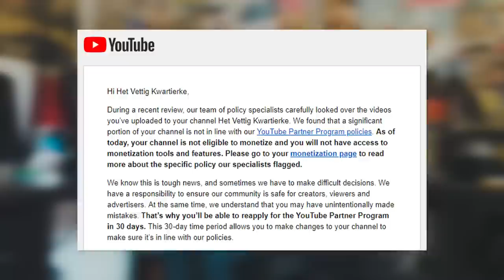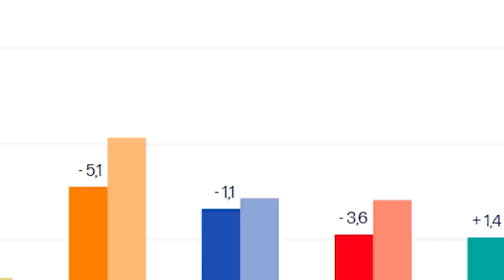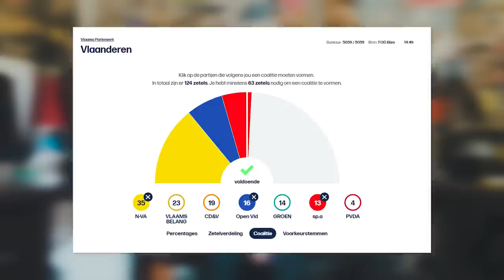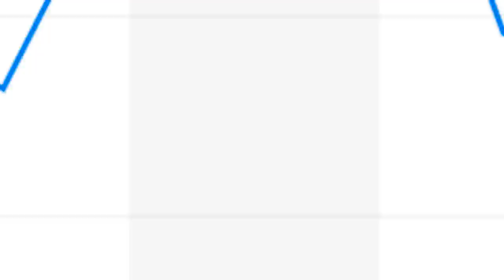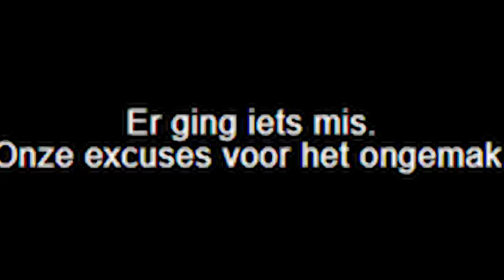NMBS, KIES19 EN WERELDOORLOG 3 | De Preek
Na de verkiezingen begint de oorlog - en de NMBS helpt allerminst... Alles loopt mis! Wij zetten het op een rijtje...